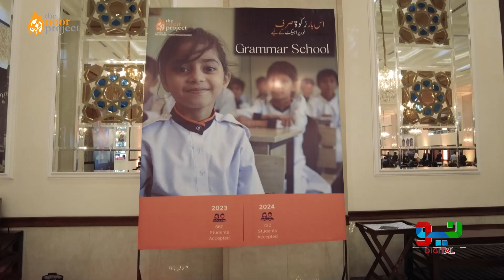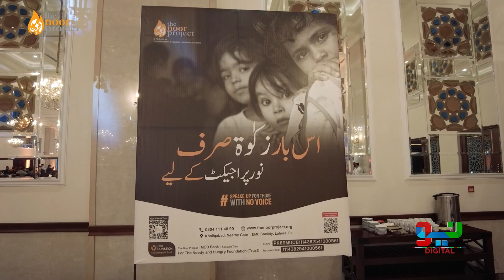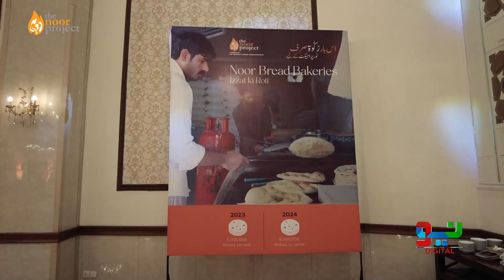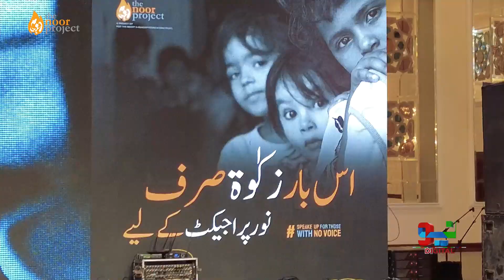Easy to Reach the Deserving People | Good initiative By Noor Project | Neo Digital